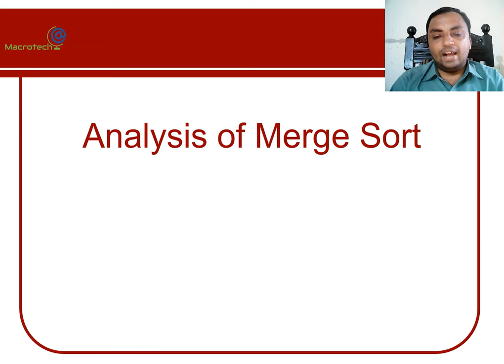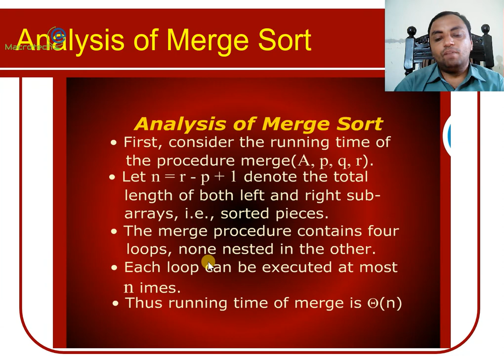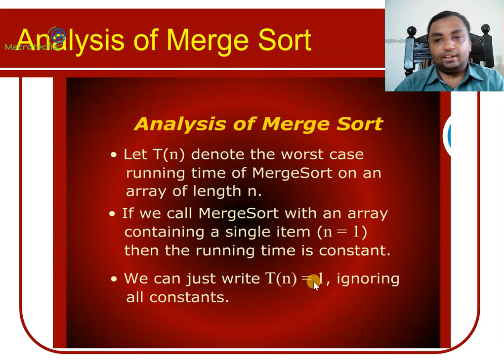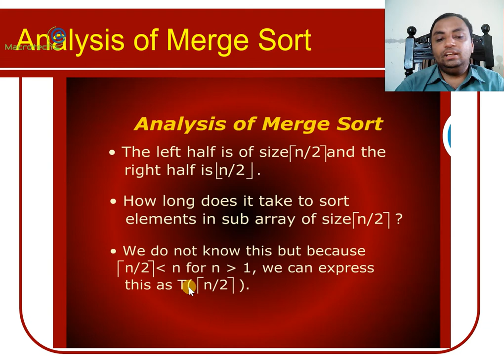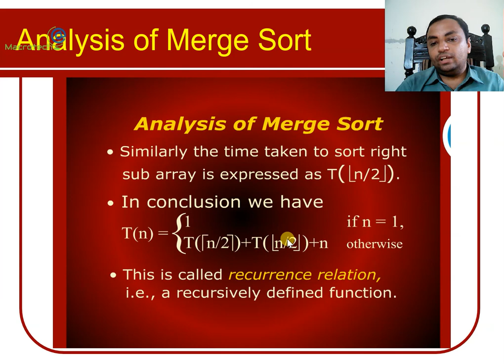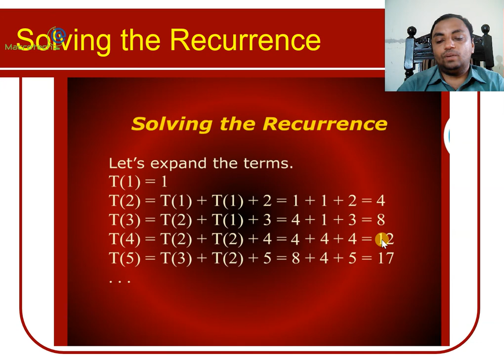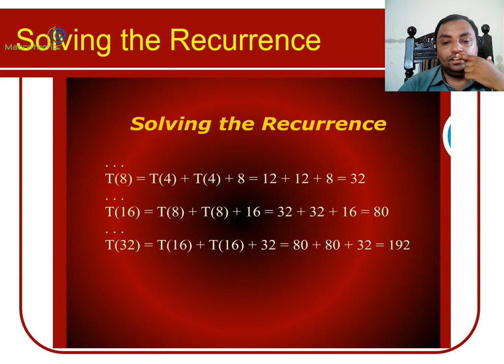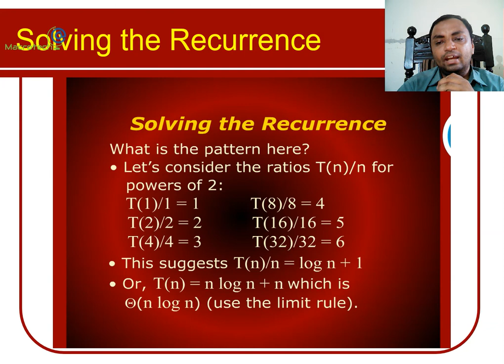Analysis of Merge Sort and Median Selection Problem Urdu / Hindi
This lecture explains the analysis of merge sort algorithm and finding merge sort complexity. Prof. Zahid Nawaz describes the mathematical analysis of merge sort with help of algorithm. He also describe the analysis of merge sort complexity.

Presented By:
                      Macrotech Official
Course Title:
               Design and Analysis of Algorithms
Instructor:

Other Popular Design and Analysis of Algorithms Topics listed below watch and link the videos:

11. Analysis of Sorting Algorithms named as: Bubble Sort, Insertion Sort, Selection Sort, Merge Sort, Quick Sort and Heap Sort in Urdu / Hindi Lecture 11:

13. Radix Sort Algorithm, Bucket Sort Algorithm and analysis of Counting Sort in Urdu / Hindi Lecture 13: